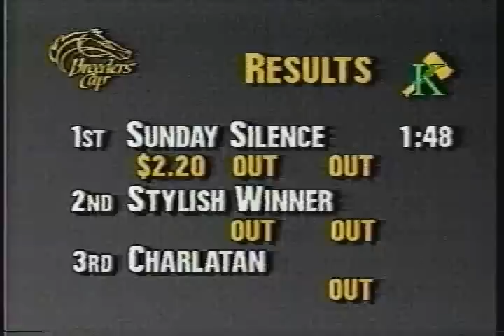Sunday Silence Californian 90' & extended post race coverage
This is Sunday Silence's debut after the historic Breeders Cup Classic race of 1989 with Easy Goer.  It's not on youtube so far so..